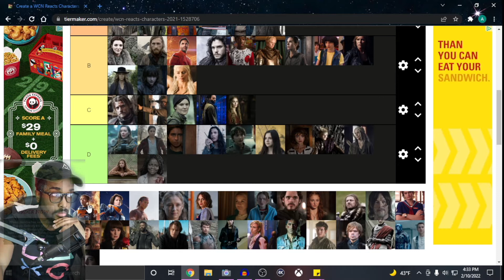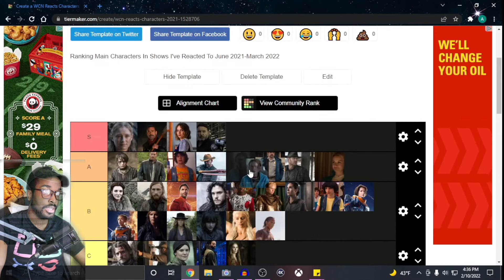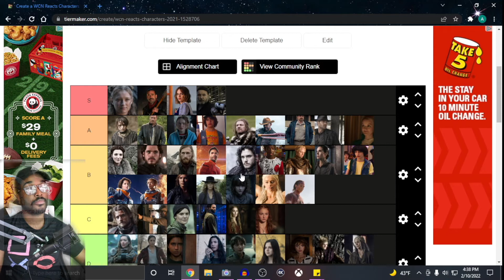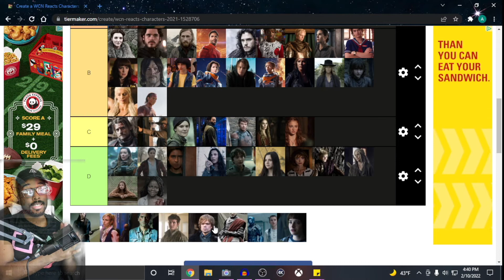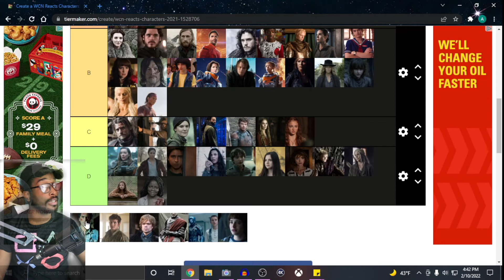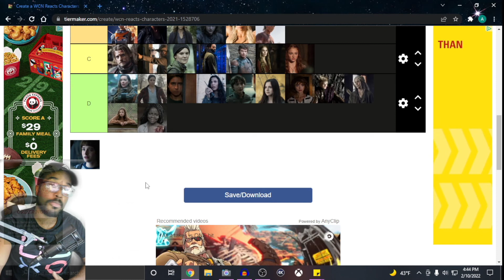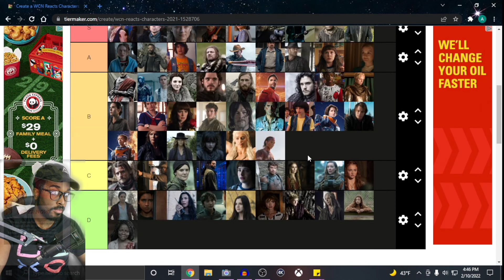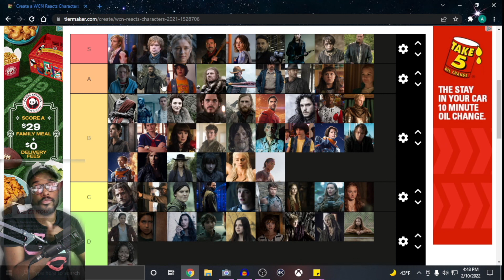RANKING MAIN CHARACTERS TIER LIST PART 2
This video will rank main characters to shows I reacted to so far. This is part 1
This includes Fear The Walking Dead Seasons 1-6; Stranger Things Seasons 1-3; Snowpiercer Seasons 1-3; Lost In Space Seasons 1-3; Game Of Thrones Seasons 1 & 2 ; And Season 10 of The Walking Dead

I was only 4 episodes into Snowpiercer when I recorded this video.